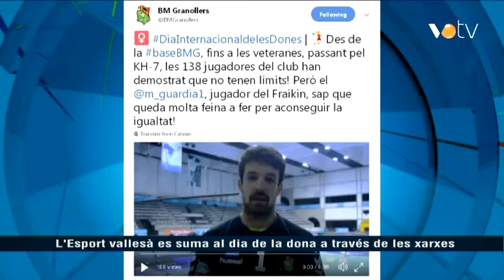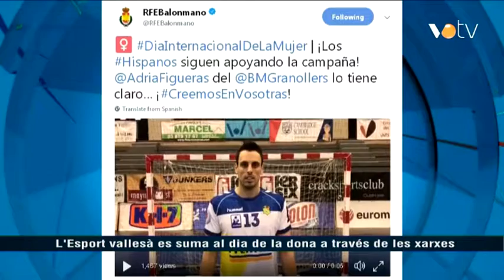VOTV - L'Esport vallesà es suma al dia de la dona a través de les xarxes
Noticia emesa a l'informatiu del dia 8 de març de 2018.